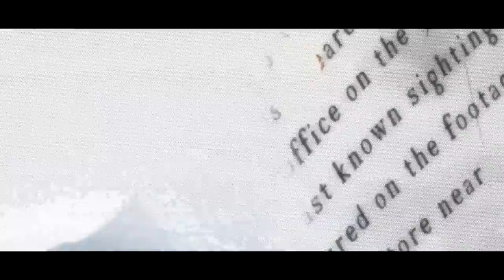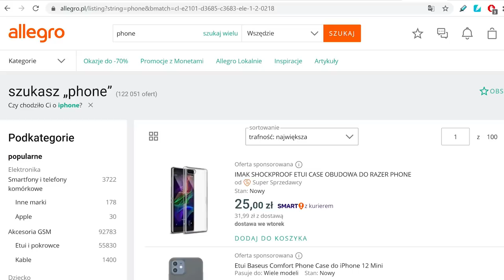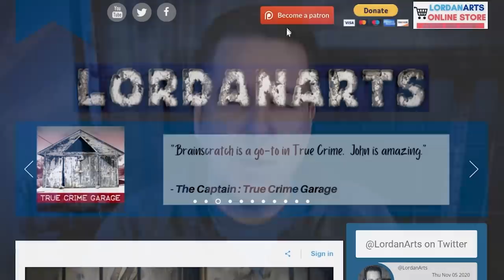Case Cracked: The Murder Plot Book Plot